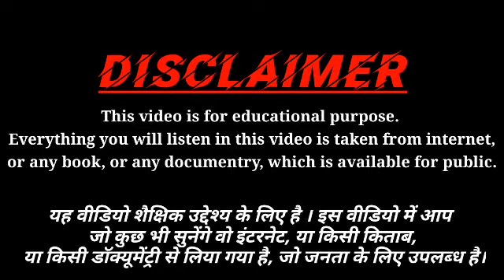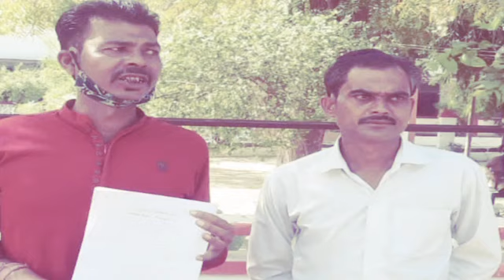लुटेरी दुल्हन गैंग के कारनामे | Crime Stories | Crime Stories in Hindi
धन्यवाद,